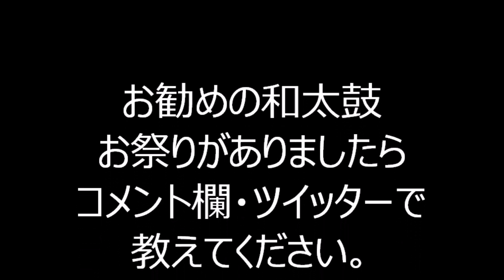まりと殿様 2022年青山青葉公園盆踊り１２ 東京都港区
2022年10月2日に、東京都港区にある青山青葉公園で行われた盆踊りの様子です。